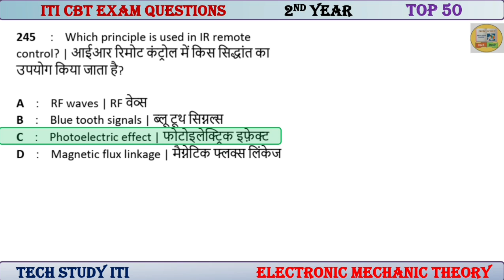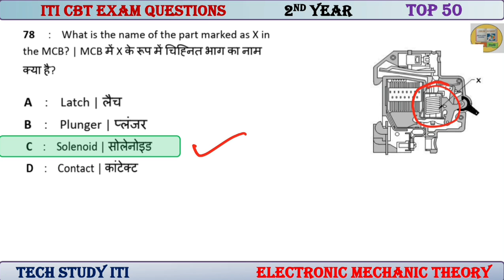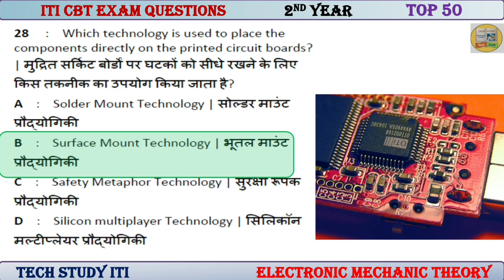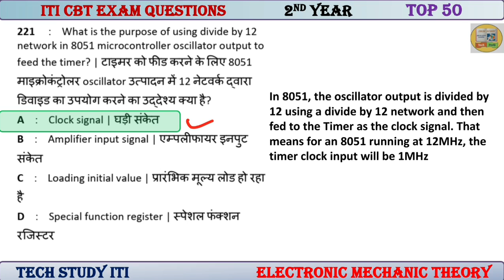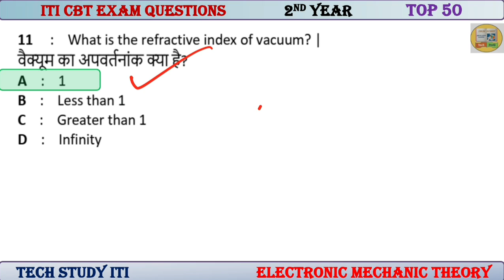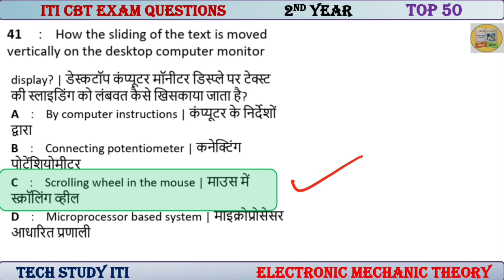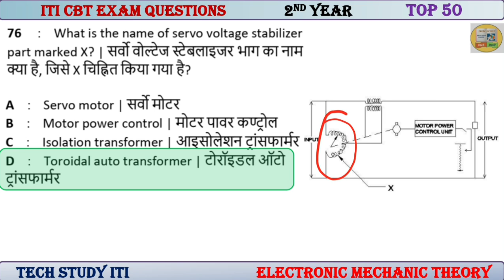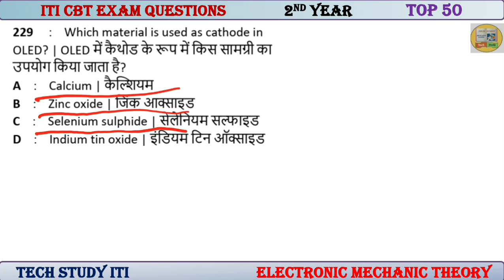ITI Electronic Mechanic Theory 2nd Year Exam Questions, इलेक्ट्रॉनिक मैकेनिक थ्योरी 2nd Year Top MCQ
ITI Electronic Mechanic Theory 2nd Year Exam Questions, इलेक्ट्रॉनिक मैकेनिक थ्योरी 2nd Year Top MCQ, Electronic Mechanic 2nd Year Theory Exam Paper 2023